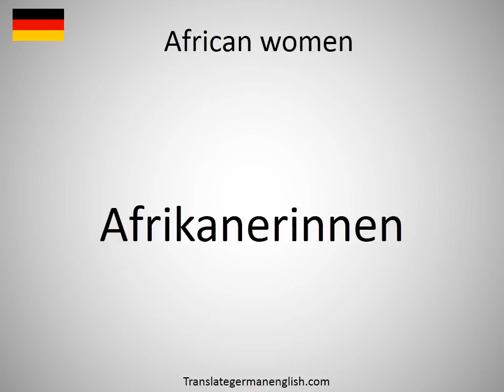How to say African women in German?